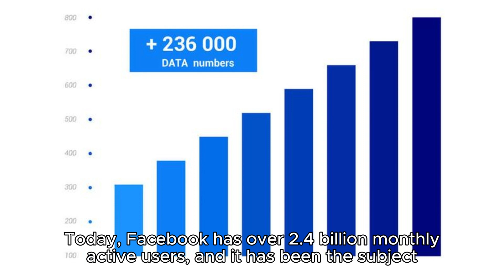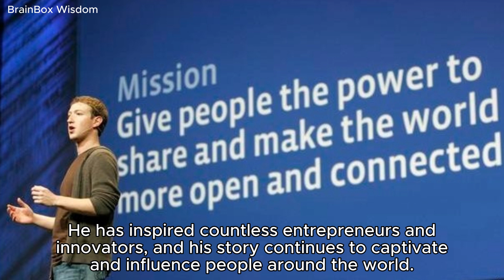Mark Zuckerberg Facebook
Mark Elliot Zuckerberg is an American business magnate, computer programmer, internet entrepreneur, and philanthropist. He co-founded the social media service Facebook and its parent company Meta Platforms, of which he is executive chairman, chief executive officer and controlling shareholder.